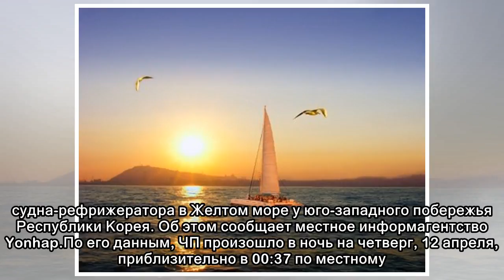Южнокорейская шхуна столкнулась с грузовым судном в Желтом море - трое погибших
время публикации: 12 апреля 2018 г., 09:53 | последнее обновление: 12 апреля 2018 г., 10:05 Три человека погибли и еще трое пропали без вести в результате столкновения рыбацкой шхуны и судна-рефрижера...